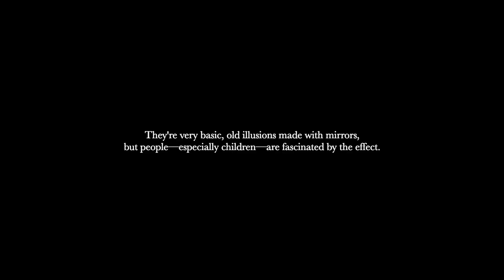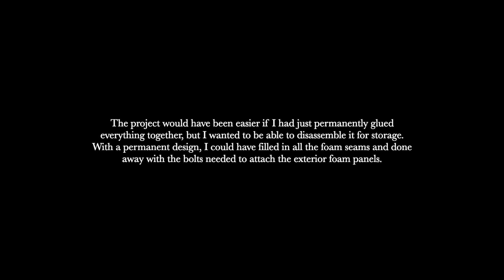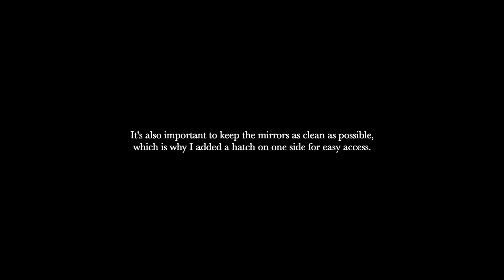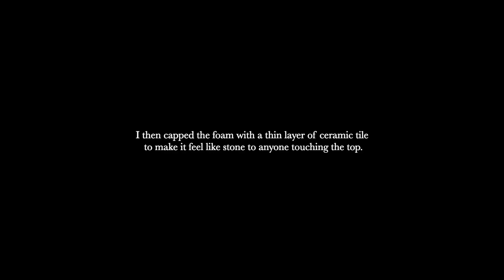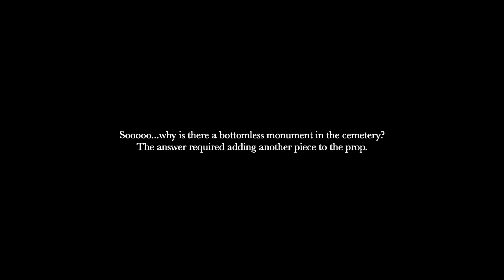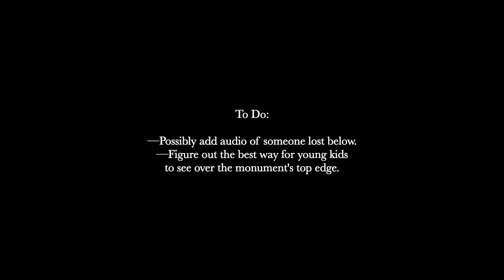Bottomless Graveyard Monument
A variation of the bottomless well prop, popular for Halloween displays.  Instead of in a well, the illusion has been placed inside a graveyard monument to better fit into a cemetery theme.  Infinity illusions--despite being "old school"--make especially fascinating props.